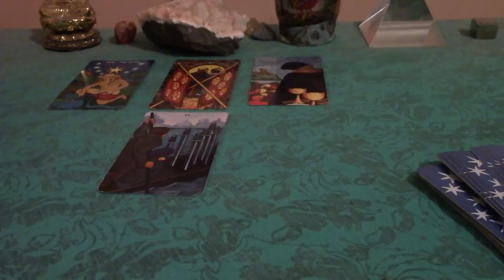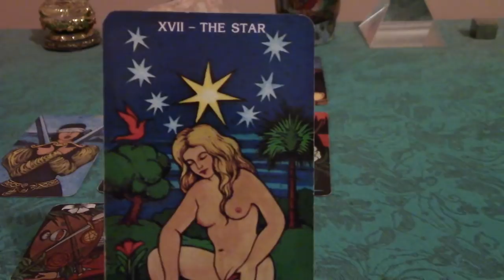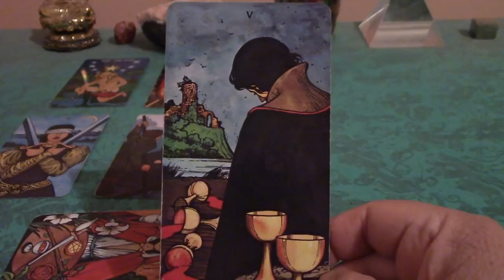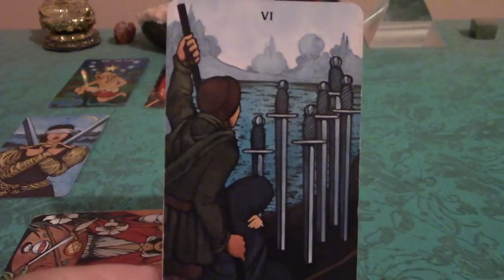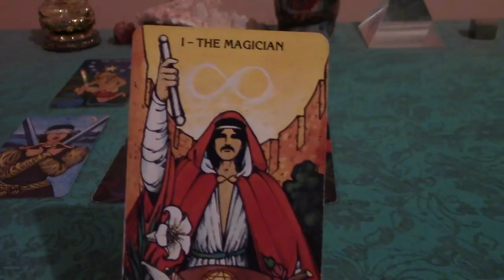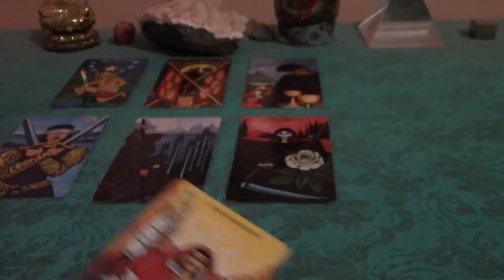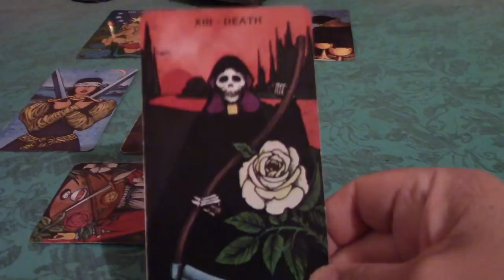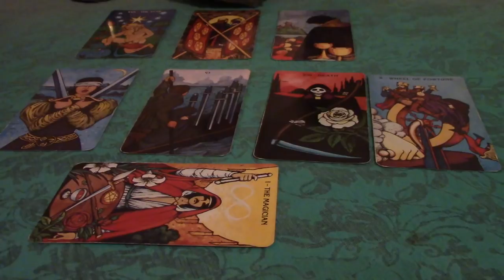Cancer December 2017 General Tarot Reading